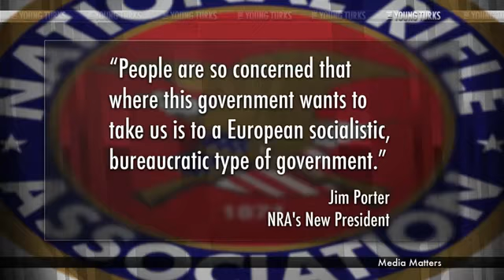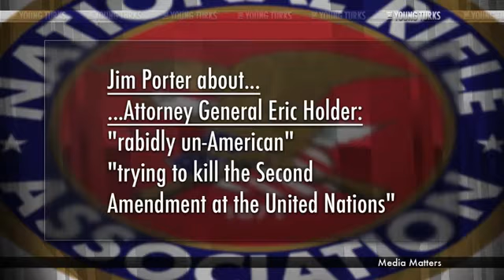New NRA President Calls Civil War 'Northern Aggression'